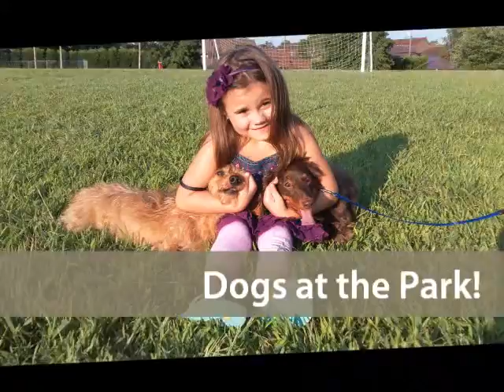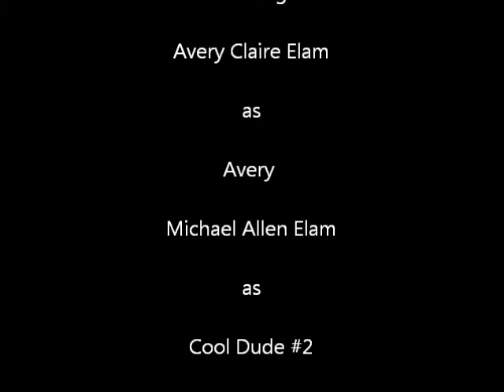elam family fun time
Hanging with Bran, Aves, and the bros the other night.